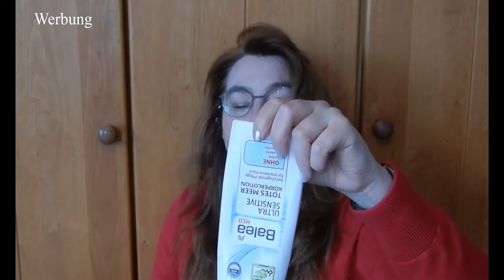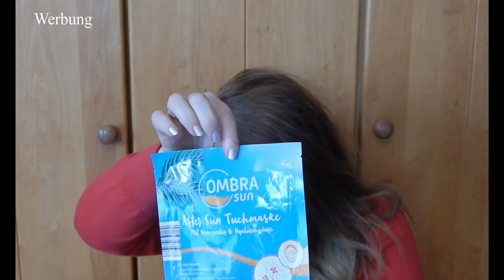Project Empty 2021 | Intro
***Werbung aufgrund Markennennung***Alle Sachen wurden von mir selbst gekauft. Ich gebe hier nur meine Erfahrungen und Meinung wieder***

Hey :)

heute geht es weiter mit meinem Aufbrauchprojekt - es wird eine rolling pan-Reihe werden. Ich starte mit 19 Mehrfachanwendungen und 13 Einzelanwendungen aus verschiedensten Bereichen.

Falls Ihr Lust habt Euch anzuschließen, lasst mir gerne eine Nachricht hier oder auf Instagram da :)

Und jetzt viel Spaß und viel Erfolg! Und nehmt gerne auch noch an meiner Verlosung teil - wenn ihr wollt - würde mich freuen :)

Bis dann,
Eure Gitti :)

Schaut gerne auch mal auf Instagram bei mir vorbei :)